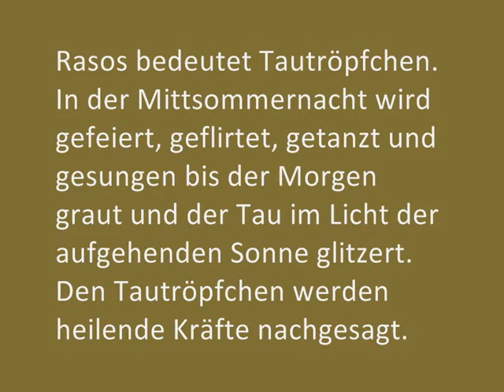Rasos 2012, Lausanne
Wie die Litauerinnen und Litauer in der Schweiz die Sommersonnenwende feiern. Rasos bedeutet Tautröpfchen. In der Mittsommernacht wird gefeiert, geflirtet, getanzt und gesungen bis der Morgen graut und der Tau im Licht der aufgehenden Sonne glitzert. Den Tautröpfchen werden heilende Kräfte nachgesagt.